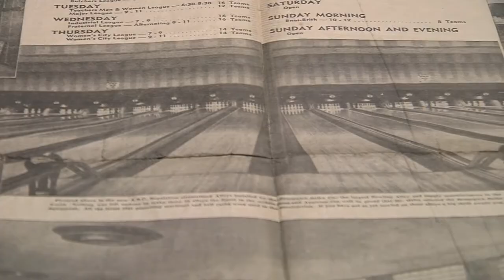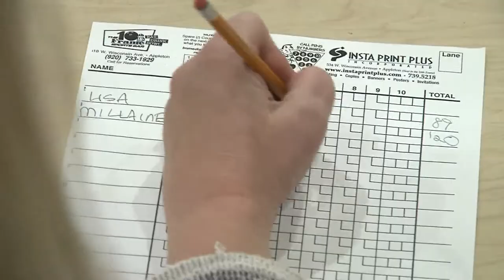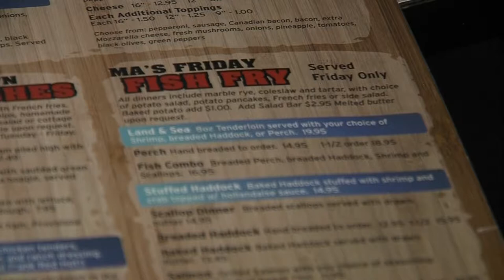Road Trip: The 10th Frame